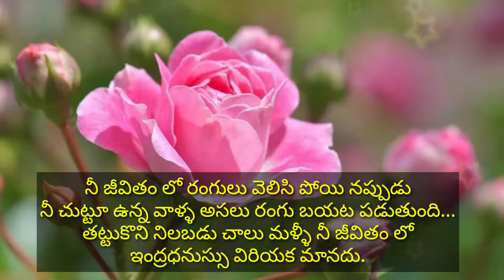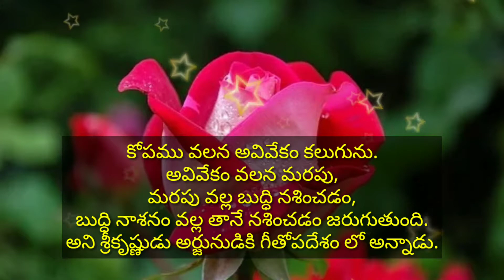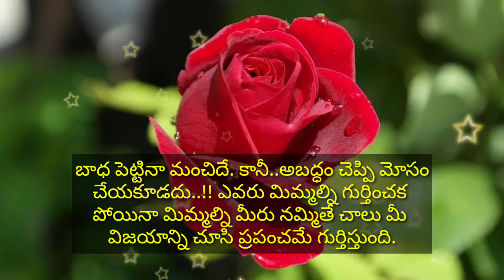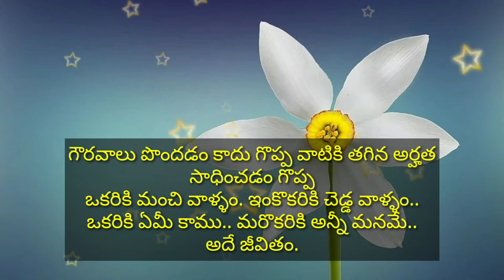Manchi Matalu #35 (మంచి మాటలు) famousquotes in telugu | Suktulu | Jeevitha Satyalu | జీవిత సత్యాలు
Friends
we have selected the 21 most powerful motivational inspirational life-changing quotes which are told by our Indian leaders

sukti
koteshans in telugu
suktulu
telugu quotes
telugu suktulu
telugu sutralu
quotes telugu
manchi matalu (మంచి మాటలు) famous quotes in telugu
telugu sukthi
sukthi telugu

credit info : Images And Videos